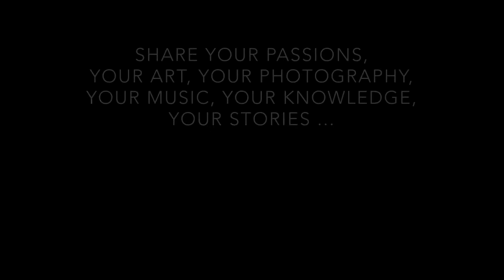Blurt is Freedom